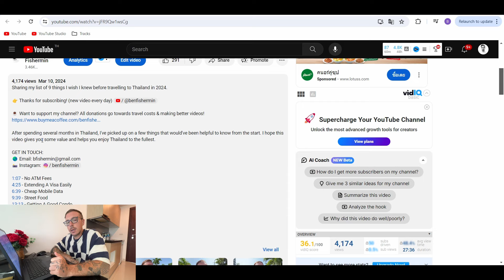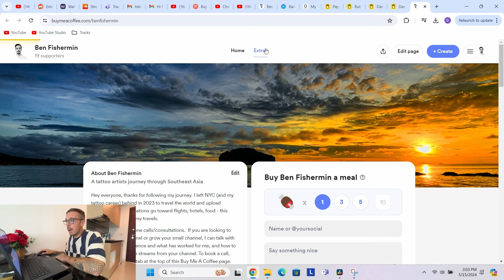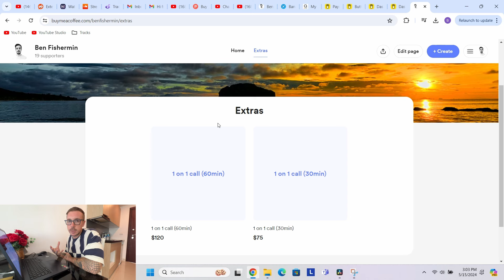How I Make an Extra $250 Each Month with 'Buy Me a Coffee'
In this video I discuss how I earn a living with YouTube, and how the 'Buy Me A Coffee' platform helps add a considerable amount of money to my income.

I'm now offering 1 on 1 consultations to help people start making money with YouTube. If you're a new or small creator who needs guidance, use the link below to book a call with me.

Thanks to Buy Me A Coffee for sponsoring this video.